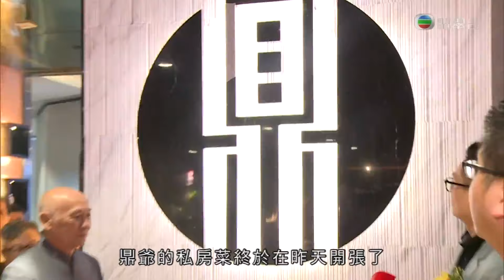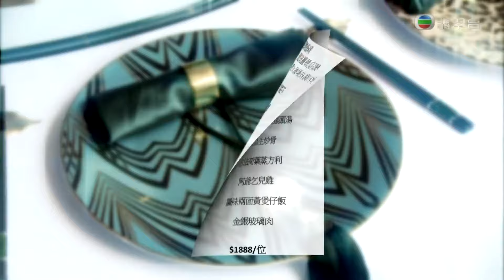東張西望｜中環摩天輪營辦商轉換或拆卸重建｜2017香港小姐競選決賽三甲感受｜李家鼎私房菜開幕即席下廚答謝支持｜朱凱婷 陳庭欣 區永權 朱智賢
《2017香港小姐競選決賽》圓滿舉行，雷莊兒、何依婷與黃瑋琦分別勇奪冠、亞、季軍獎項，感受如何？今集送上競選當晚、「出爐」港姐拍攝「威水相」花絮，還會訪問「big big channel落選香港小姐」的得獎佳麗。

李家鼎投資的私房菜館開幕，他即席下廚答謝親朋好友到場支持。張繼聰出席活動，坦言時刻掛念愛女；麥明詩則大談箍牙情況。另外，中環摩天輪因營辦商轉換，或要拆卸重建，遊客、環保人士有何看法？